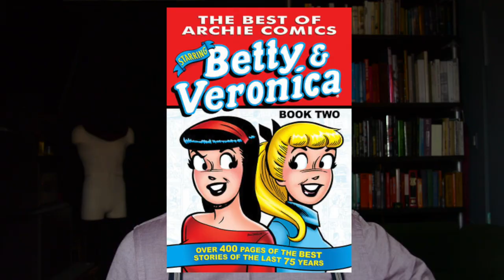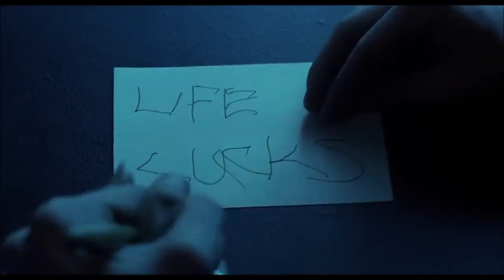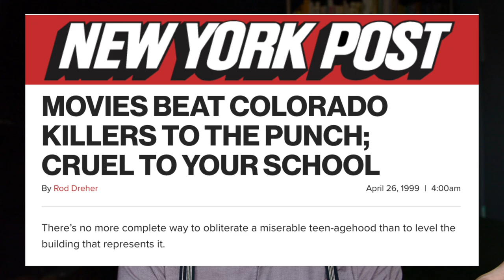Reasons to Watch Heathers / Benefits of Dark Humor / High Fives for Winona Ryder (list/essay hybrid)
VIDEO SECTIONS
Intro / Framing of Dark Humor and Heathers (0:00)
The Story (2:55)
9 Reasons to Watch to Heathers
1.) Influenced Your Favorites (3:53)
2.) Quotable A.F. (5:43)
3.) Nothing is Sacred (6:12)
4.) Critiques Teen Films (6:54)
5.) Ambitious Tone (8:04)
6.) You're Smart (if you like it) (8:59)
7.) Winona is a Boss (11:06)
8.) It's Still Relevant (12:12)
9.) A Leader We Want (14:11)
Conclusion (15:40)

CHOREOGRAPHER TURNED COMEDIAN:
Jamie Benson, proclaimed “one of the strongest, hottest contemporary dancers of his generation" by LA Times critic Lewis Segal, and “crazy” by Dance Enthusiast’s Christine Jowers, is a choreographer and comedian. Benson's lowbrow meets highbrow dance work has been presented at the Park Avenue Armory, Luckman Arts Complex, Bootleg Theater, NY Transit Museum, and Proctor’s Theater. Called "Chaplin-like” by Backstage and “insightful and irreverent” by LA Weekly’s Ann Haskins, Jamie Benson has been featured in the New York and LA Times, the Phaidon Press book Wild Art, and was awarded funding from the Brooklyn Arts Council.

As a comedian, Benson has performed for Broadway Comedy Club’s Yaaas Fest and Thoroughly Gay Thursdays. His video sketch Avenue WTF was an official selection for Philly Sketchfest, Battle of the Sketches, Portland Comedy Film Festival, NYC Short Comedy Film Festival and NYC Independent Film Festival. As a producer spotlighting LGBTQIA+ talent, Benson has presented 50+ stand up, sketch, dance, and cabaret acts with The Straight Man at Peoples Improv Theater.

MUSIC: Accident, Dashed Ambitions, Cartilage, Welcome Back, Span, Brownie by Moby, courtesy of

Comic Relief: Subversion and Catharsis in Organizational Comedic Theatre
June 2004 Organization Studies 25(5) DOI: 10.1177/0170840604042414 Authors: Robert Ian Westwood
Ritchie, David. "Frame-Shifting In Humor And Irony". Metaphor And Symbol, vol 20, no. 4, 2005, pp. 275-294. Informa UK Limited, doi:10.1207/s15327868ms2004_3.
Willinger, U., Hergovich, A., Schmoeger, M., Deckert, M., Stoettner, S., Bunda, I., … Auff, E. (2017). Cognitive and emotional demands of black humour processing: the role of intelligence, aggressiveness and mood. Cognitive Processing, 18(2), 159–167. doi:10.1007/s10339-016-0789-y

SEO RANT: (can I get all the relevant keywords in this description?)
There are reasons there’s a Heathers musical, that the Heathers costumes, Heathers cast, like Winona Ryder, Christian Slater, and Shannen Doherty, as well as Heathers the movie are still relevant today. Movie quotes from this cult classic are full of black comedy and dark humor jokes.